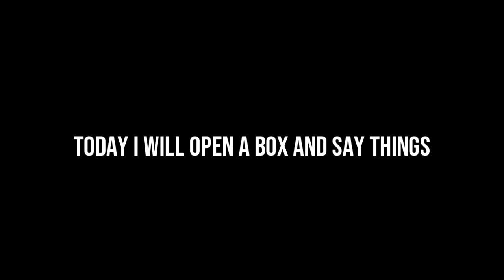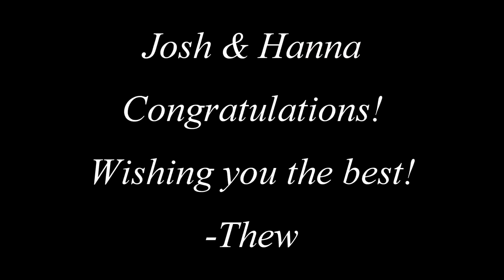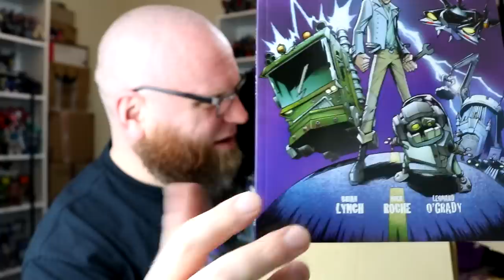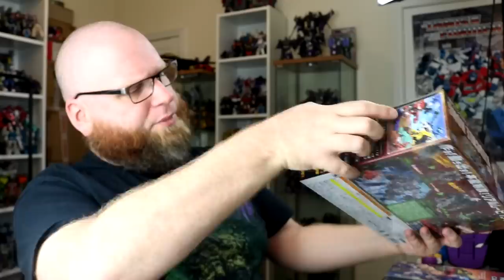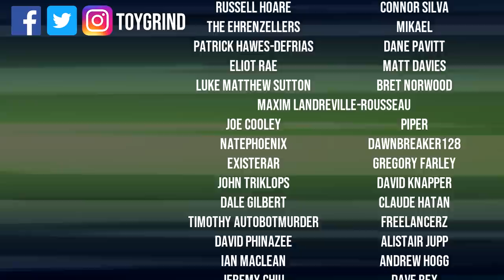Dammit, Open: Wedding Smashers! Transformers, knockoffs, and Gundam surprise toy unboxing!